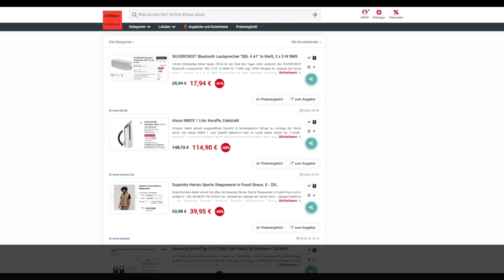Schnäppchen/BIlliger des Tages 05.04.24 - Alessi MB03 1 Liter Karaffe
Heute ist Schnäppchen/BIlliger des Tages - Alessi MB03 1 Liter Karaffe.